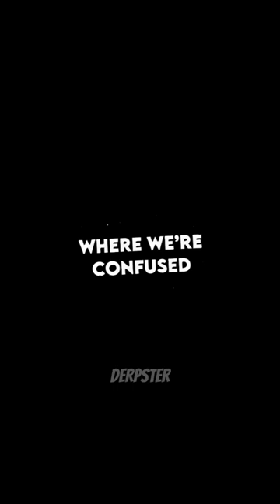3 Kings of YouTube